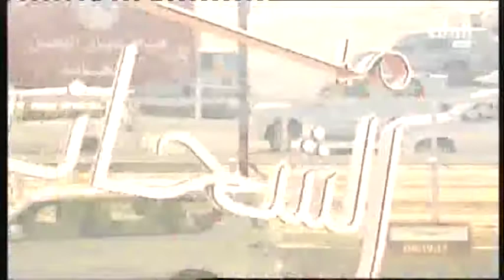السباق المحلي السادس ش1 حقايق عام مساء 20 11 2014